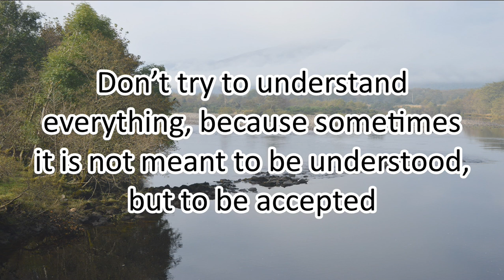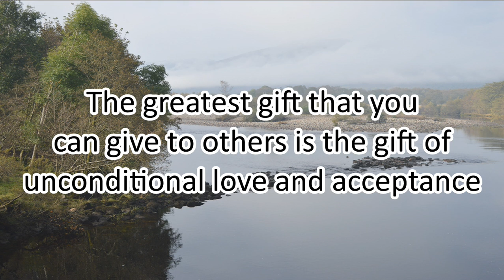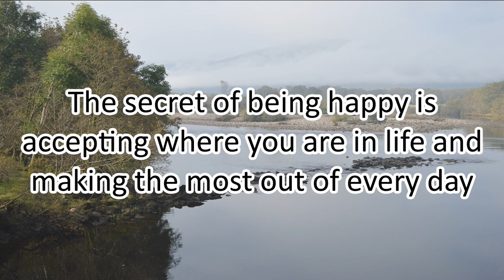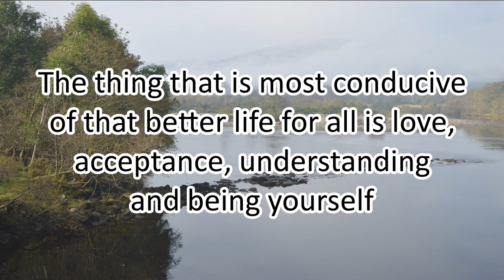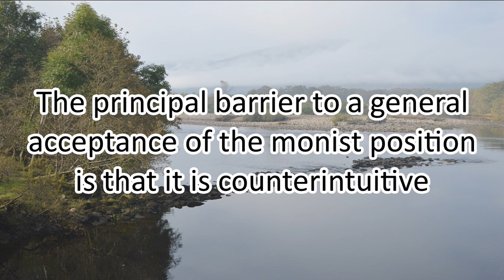How To Accept Yourself - Motivational Quotes about ACCEPTANCE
48 Motivational Quotes about ACCEPTANCE